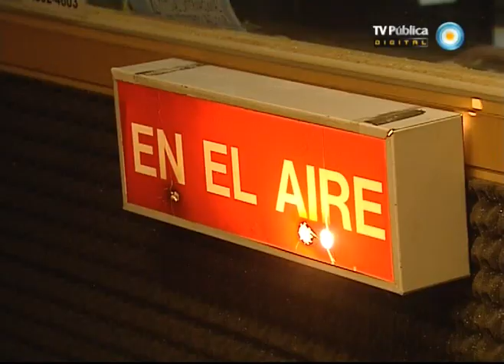Visión Siete: Radio Gráfica sin torre de transmisión tras el temporal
Organizaciones sociales y oyentes de la emisora del barrio de Barracas, Radio Gráfica, lanzan una campaña solidaria para recuperar la antena de transmisión de la emisora, derribada durante la tormenta del 4 de abril último. Se trata de una emisora comunitaria (FM 89.3) que funciona en Avenida Patricios 1941, desde hace seis años, pero ahora no puede salir al aire. Directivos y oyentes pondrán a la venta bonos contribución y abrieron una cuenta corriente para aportes solidarios en el Banco Credicoop a nombre de la Asociación Civil Colectivo Gráfico. Emitido por Visión Siete, noticiero de la TV Pública argentina, martes 17 de abril de 2012.